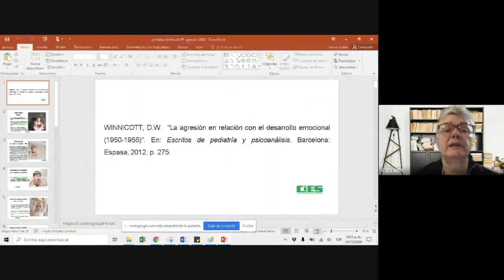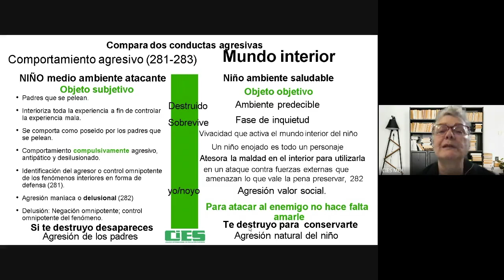Winnicott. Dos niños con conducta agresiva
Winnicott compara la conducta que se observa agresiva en dos niños con ambientes diferentes, uno facilitador y otro de pelea entre los padres. En este video la Dra. Rabadán describe las diferencias en el funcionamiento del aparato psíquico en cada uno de los niños, a pesar de manifestar la misma conducta.
Estas implicaciones del ambiente y del funcionamiento psíquico  resultan importantes para pensar la Clínica de miedo al derrumbe.

WINNICOTT, D.W. "La agresión en relación con el desarrollo emocional(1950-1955)". En: Escritos de pediatría y psicoanálisis. Barcelona: Espasa, 2012.
RABADÁN, F.C. (2020). Winnicott: Clínica del miedo al derrumbe. Letra en Psicoanálisis. Vol. 6, Nº 2, julio-diciembre, 2020.
RABADÁN F.C. Winnicott: Clínica de las agonías primitivas. CDMX: Ediciones D¨ Jimena del Colegio Internacional de Educación Superior, 2023. Disponible en Amazon

RABADÁN F.C. Más allá de la terapia de juego. Los fundadores. CDMX: Ediciones D¨ Jimena del Colegio Internacional de Educación Superior, 2009.

 Este video fue editado del original en vivo para facilitar la experiencia en youtube.
Winnicott Objeto transicional#Agresión